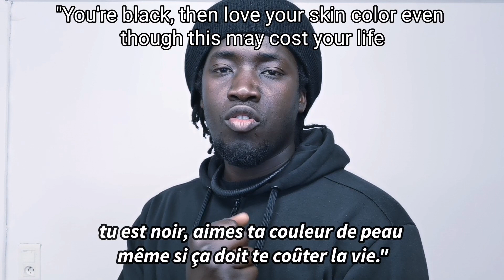Acapella Time - "le droit de respirer" [Index Ñuul Kukk]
Si Acapella bii nag, Index moo ngi siy way ray ak toroxal yi nuy def nit ku ñuul si adduna bi.
Sur cette vidéo, Index dénonce les crimes negrophobes commises sur les noirs dans le monde entier.